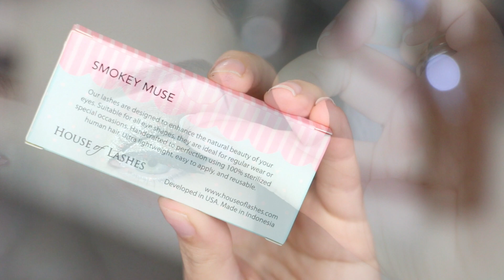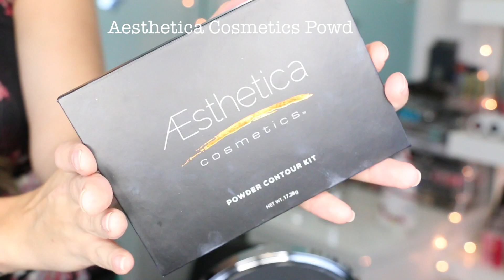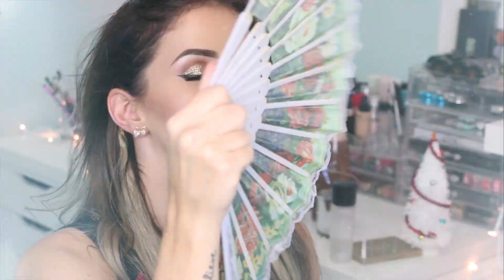Classic Christmas Glam Makeup Tutorial + Outfit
The Classic makeup for Christmas.
Happy Holidays to you all!
A make Classica de Natal para você arrasar!
Feliz Natal à todos!

♡Muito Obrigada a todos pelo carinho♡
Não esqueça de se inscrever!
E euuuuuu te vejo no próximo vídeo ;)
Emilly